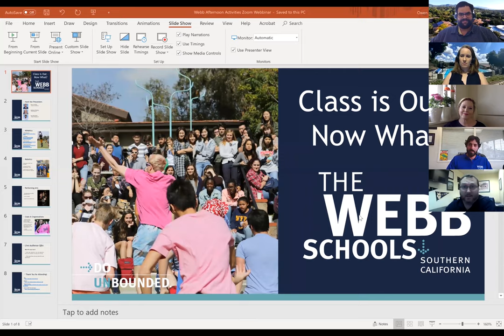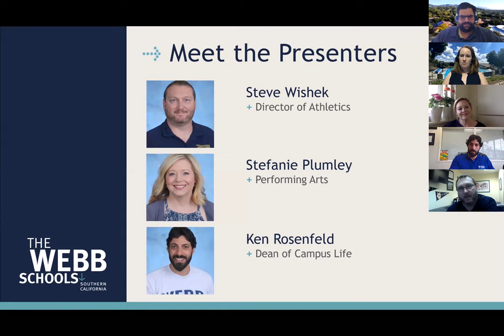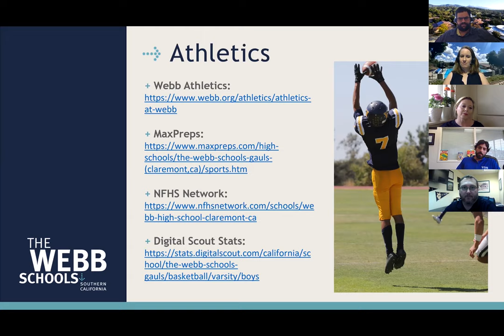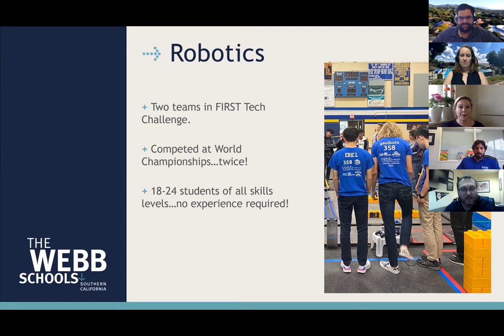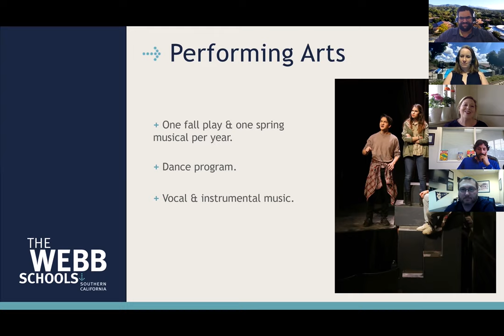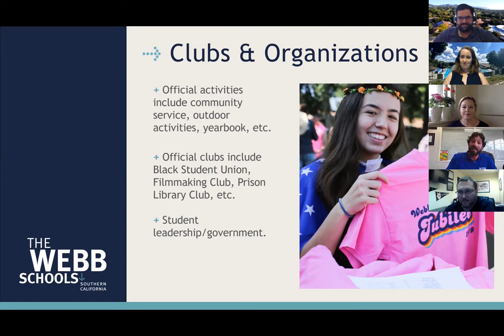The Webb Schools Admission Office - Webbinar - Extra Curricular Opportunities at Webb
Webb faculty discuss what Webb students do every day after class, including athletics, clubs and the performing arts!